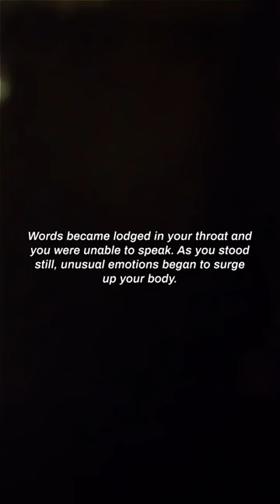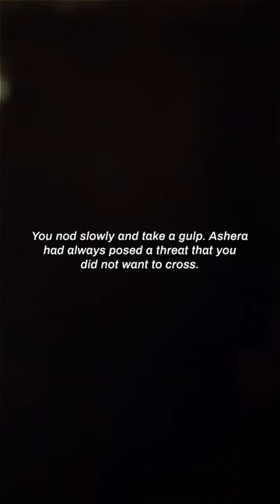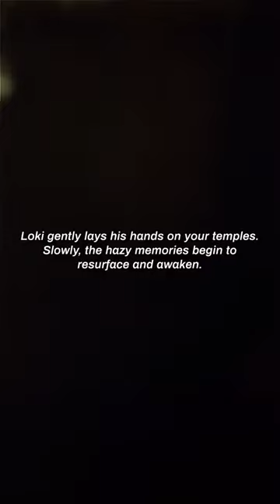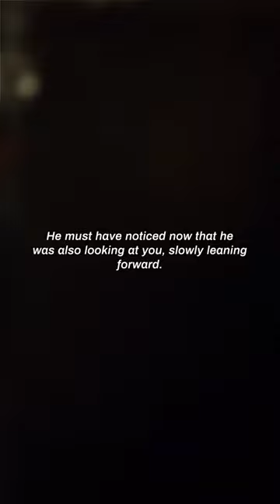Marvel POV | Lady of Mischief : EP. 09 ( Loki x Y/N )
↷⁞ marvel cinematic universe fanfiction
↷⁞ loki laufeyson x y/n
↷⁞ enemies to lovers, childhood sweethearts

— this may not be suitable for young audiences. you have been warned. —

❝Love? All you know is madness.❞

                           ❝Then does this make me madly in love with you?❞

〔 LADY OF MISCHIEF 〕➳  Loki, Asgard's mischievous prince, had always been two steps ahead of everyone and everything—including his father's envisioned marriage alliance between two kingdoms.
The plan was straightforward: to enrage each princess introduced to him until they choose to decline their marriage proposal.
Not until someone from his past reappears, causing havoc with all of his plans.
The God of Mischief may not have been as strategic as he believed after all.

previous title: Marvel POV: You are a princess set to marry the prince of Asgard, Loki. ( Loki x Y/N )

↠ available on wattpad & tiktok